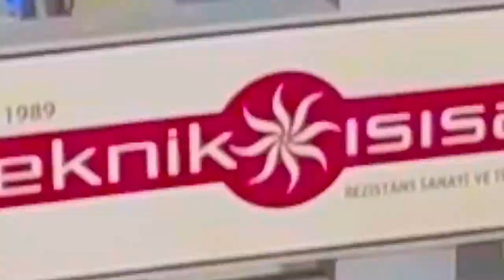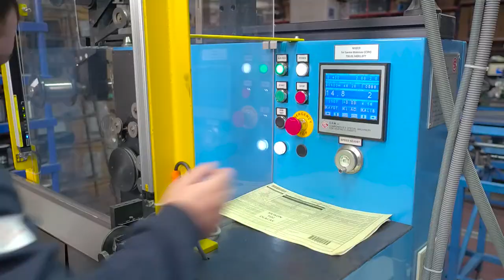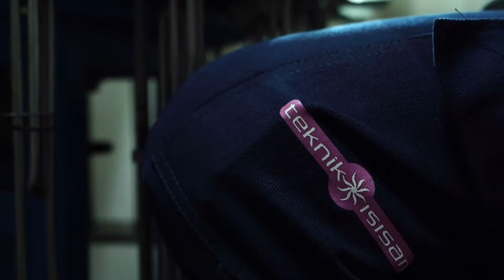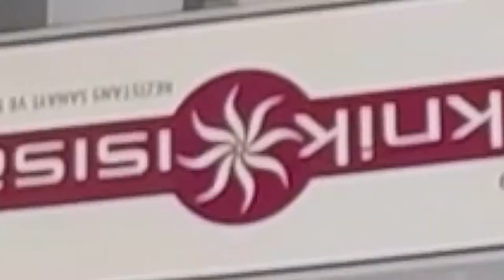ISISAN TEKNİK TANITIM FİLMİ